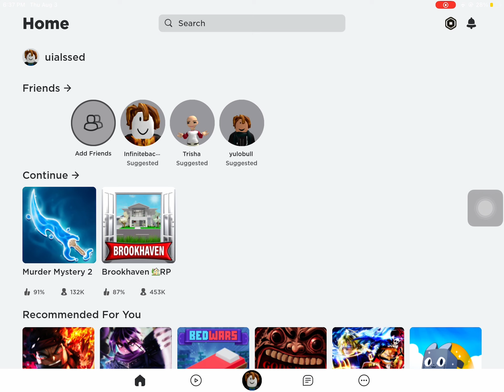I got face cam in roblox in my alt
to get this you must be 13+ up